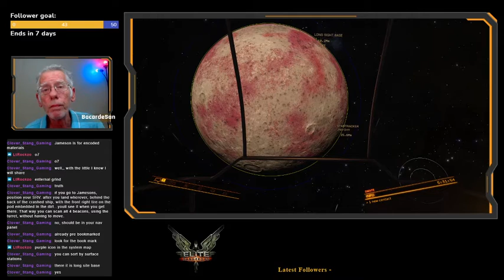Elite Dangerous: Engineer my FSD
I go acquire some relics to donate to an engineer to improve my jump range on my Asp Explorer. First time using the engineers.